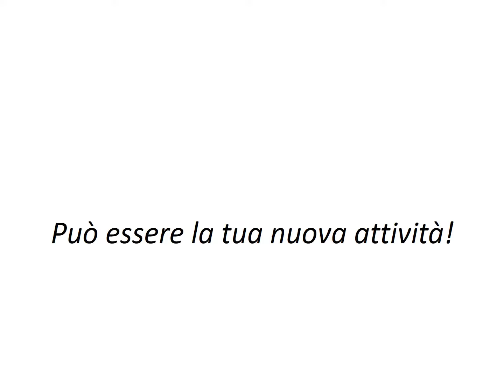Vendita di attività di telefonia multibrand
OPPORTUNITA'
Cagliari, vendesi attività di telefonia multibrand.

In posizione ottimale per l'alto passaggio d'auto e buon passaggio pedonale. Sfrutta sia il traffico dei giorni feriali, sia il traffico dei festivi che dei giorni estivi.

Buon fatturato nonostante orari di apertura ridotti.

Gli arredi sono in ottimo stato e moderni.
A disposizione in ufficio, volumi di fatturato e numero clienti.

Il locale, non utilizzato per intero, ha a disposizione, una ulteriore sala adatta ad attività di manutenzione.

Non esitare a contattarmi.
NON RISPONDO A MAIL ANONIME E SENZA RECAPITO TELEFONICO.

Vai sul sito e verifica le altre nostre interessanti proposte.

Se inoltre devi vendere, e cerchi tra le tante agenzie immobiliari di Cagliari, un' agenzia immobiliare che possa offrirti un servizio al top, contattami.
Alessandro Fadda
Fadda Immobiliare